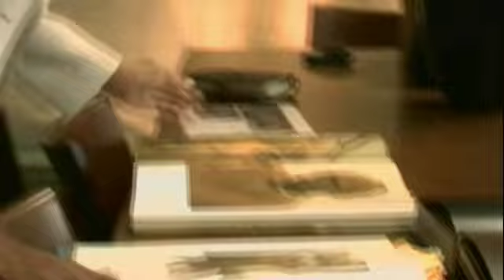Iman on The Hour with George Stroumboulopoulos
Iman was a university student in Nairobi when she was discovered by a photographer. She agreed to be photographed, and, a few months later - Iman agreed to move to New York. Almost instantly, she was a star. Walking the runways and doing magazine cover shots - becoming the first African on the cover of Vogue. Since then, Iman has created 'Iman Cosmetics,' for women of colour. And she's become a global ambassador for 'Keep A Child Alive' - an African AIDS charity. Last season, she appeared on 'Project Runway.' This season, she's hosting 'Project Runway Canada.'